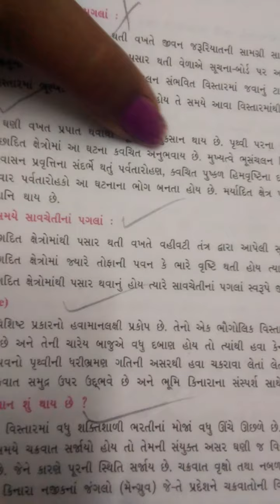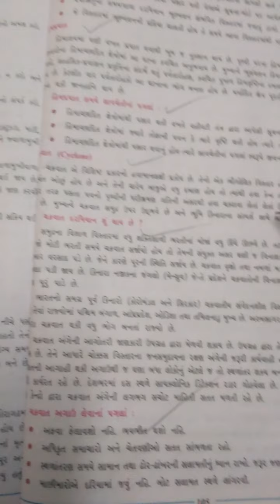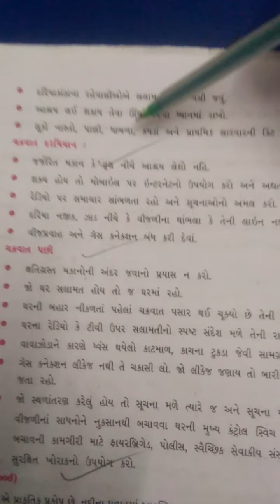std 11 bhugol ch 14 part 2